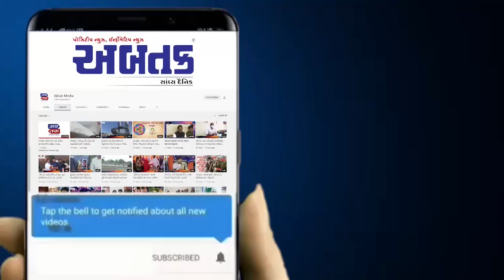બે વર્ષની બાળકી સાથે દુષ્કર્મ બાદ હત્યાની ઘૃણાસ્પદ ઘટના ઘટી